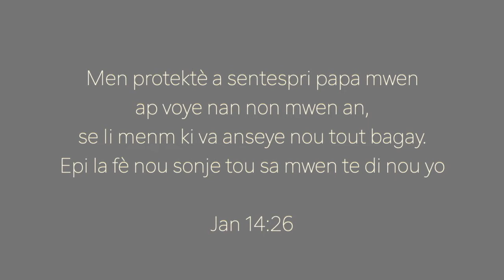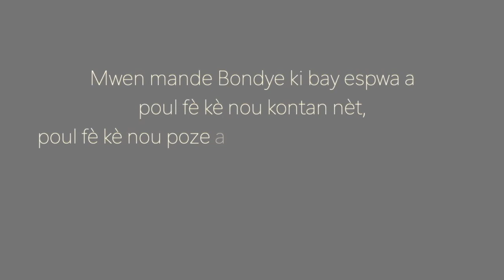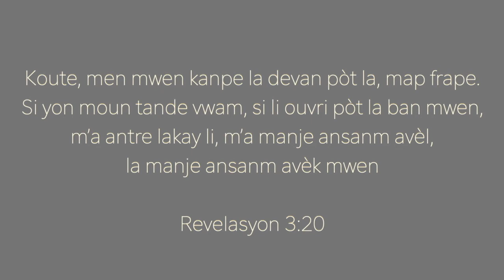GMP 8 6 How does God help us live the Kingdom life today? (Creole)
Life is not easy - we are faced with many challenges. However, God does not leave us without help. He provides a very special power to help us live our lives.